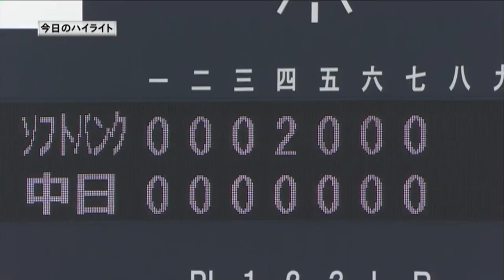2014.04.26（2軍戦） D0-3H ソフトバンクが中日に連勝！両チーム好守でアピール！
ソフトバンクが中日に連勝を飾った。4回に犠牲フライで先制すると、吉村のタイムリーで2点をリード。さらに8回にも加点し、勝利を決定づけた。この試合では両チームに守備での好プレーが連発。好守でアピールを続けた。 （4月26日 中日-ソフトバンク 試合ハイライト ウエスタン・リーグ）